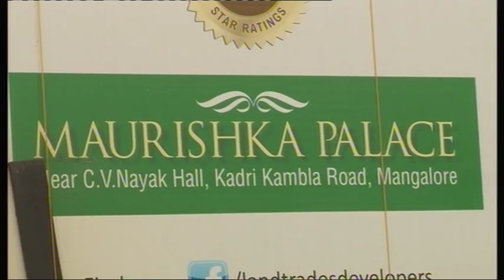Maurishka Palace April - 2014